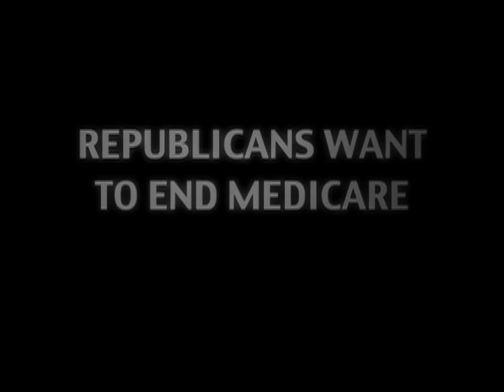DNC TV Ad: "Patrick Tiberi Wants to End Medicare"